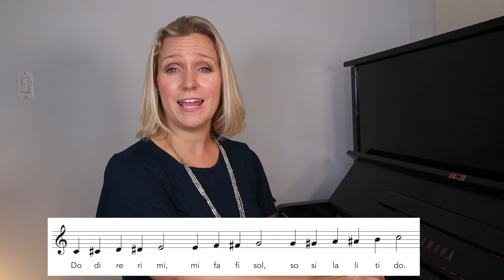Sing the chromatic scale in solfege! part 5/6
🎶Join my interactive membership site that combines video lessons, print material and live support to help you level up your skills and thrive as a musician and music teacher.

🎹 💪 Empowering singers and music teachers with the piano and musicianship skills needed to book more gigs and attract more students.  I’m an internationally recognized pianist, singer and composer who has graced stages from New York City to Melbourne, Australia.  Being a versatile musician has helped me to build an active and lucrative career.  Let me show you how!